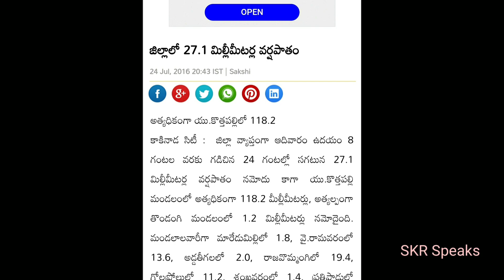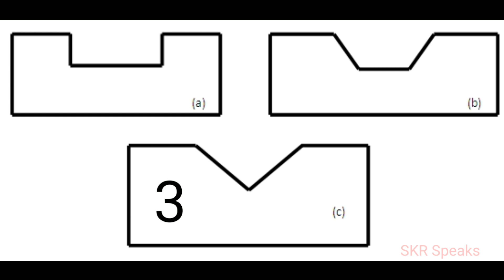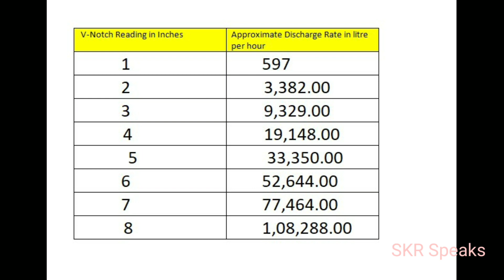How to measure bore water and 1 inch water in borewell means| how rainfall is measured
Credits :Rain  Video by Jugal Kishor Das from Pexels